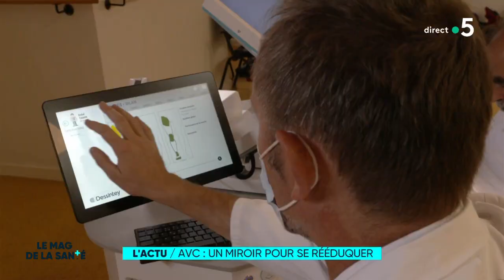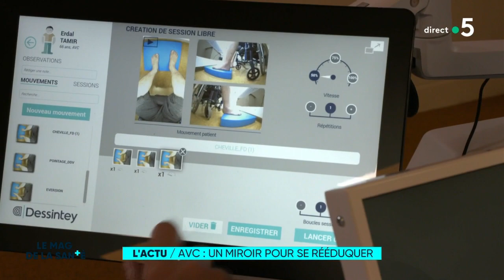AVC : chaque minute compte ! - Le Mag de la Santé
Le 29 octobre a lieu la journée mondiale de sensibilisation à l’AVC. Cet accident vasculaire cérébral est l'une des principales causes de mortalité en France, et la première cause de handicap acquis de l'adulte. Chaque année près de 150.000 personnes en sont victimes et on estime qu'une personne sur six aura un AVC dans sa vie. Pourtant, une prise en charge très précoce peut éviter les complications et en limiter les séquelles.

Découvrez également une nouvelle technologie de rééducation des membres paralysés après un AVC. Elle permet de “tromper” le cerveau en lui faisant croire par un astucieux jeu de miroir que le membre peut à nouveau bouger.